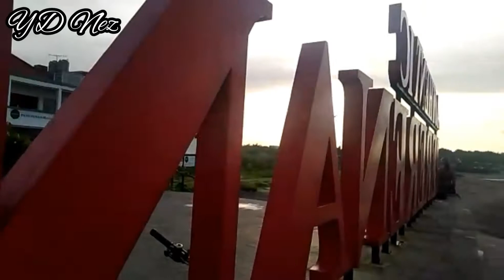Pantai Pererenan || saat ini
tempat wisata di badung Bali pantai Pererenan